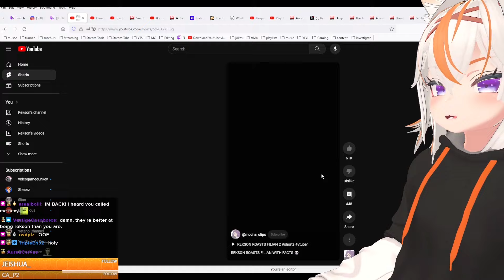Rekson Got Jealous of This Clipper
Join The Filian Clipping Program Today!
Get Paid $20 per 100K Views!